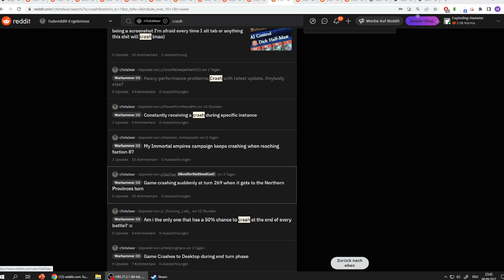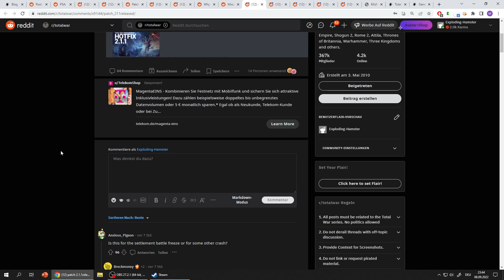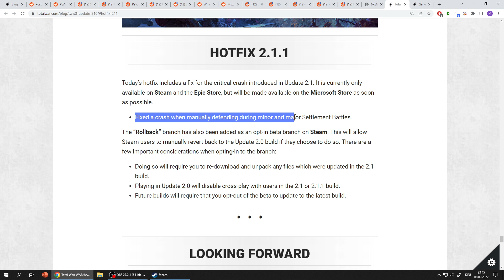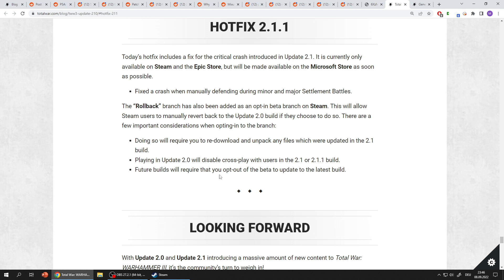SPIEL KAPUTT?? HOTFIX für Abstürze! Total War: Warhammer 3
Mancher hat einen Haufen Abstürze erlebt seit dem neuesten 2.1 Patch.
Nun ist der Hotfix dazu da um das zu behebe. :)